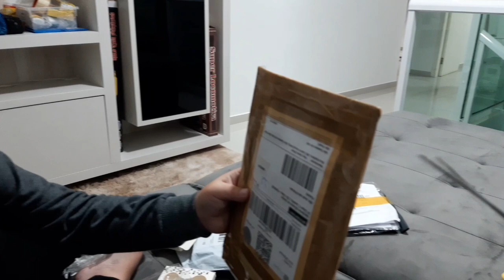ABRINDO FIDGET SPINER COM PAPAI. DAILY VLOG INFANTIL PIETRO NATEL OFICIAL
EAI GALERINHA.
HJ VAMOS MOSTRAR OS FIDGET SPINER NOVOS QUE EU GANHEI.

■NOSSO CONTATO!!
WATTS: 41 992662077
(Salmos, 125)

■ VÍDEO RECOMENDADO.
●VENTILADOR PEGANDO FOGO.